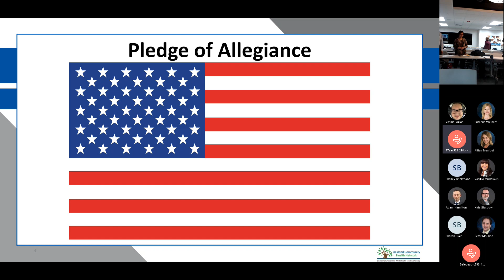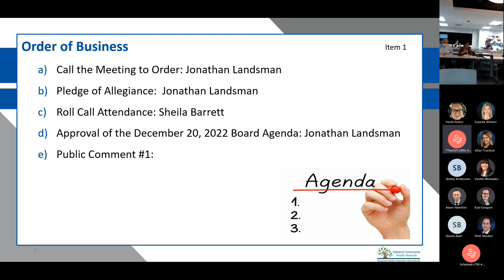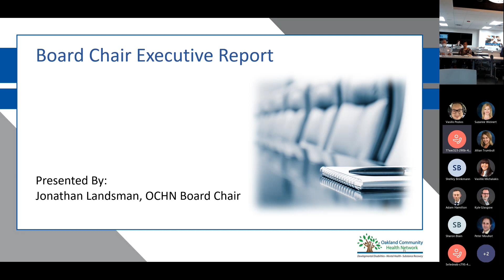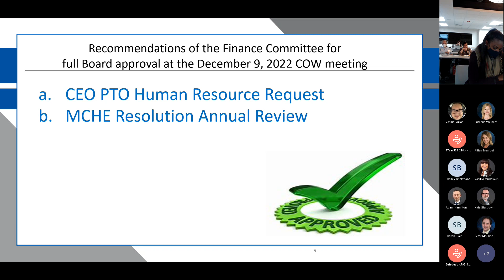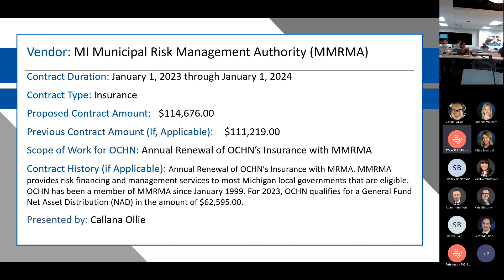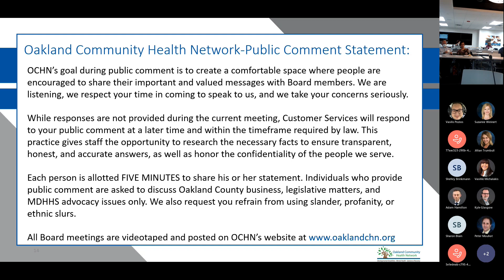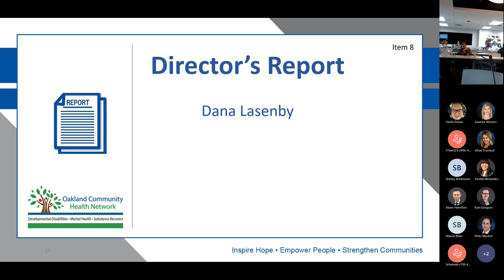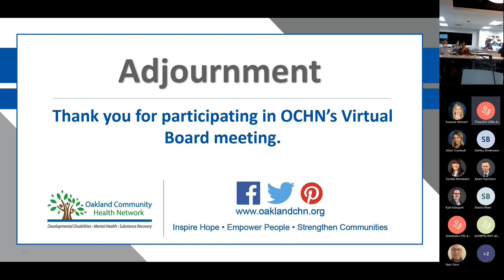12 20 22 OCHN Board Meeting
Oakland Community Health Network's Board Meeting held on December 20, 2022. Join our next board meeting by visiting the calendar on OCHN's